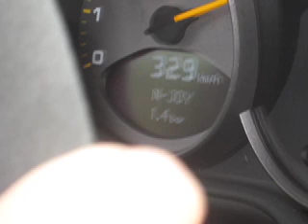gt2TopNOtch.mov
2008 GT2 Porsche Launch in Dinklage Germany. Walter Rohrl drives the GT2 at an abandoned airfield, and we take advantage of unrestricted autobahn in the north of Germany